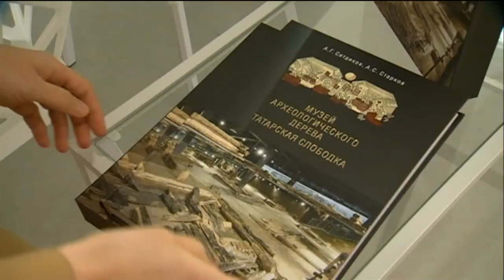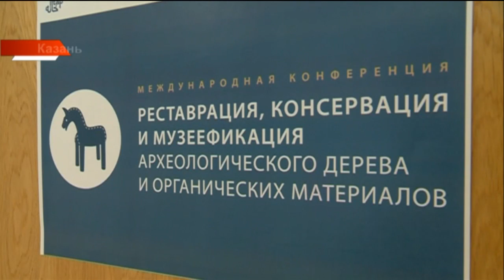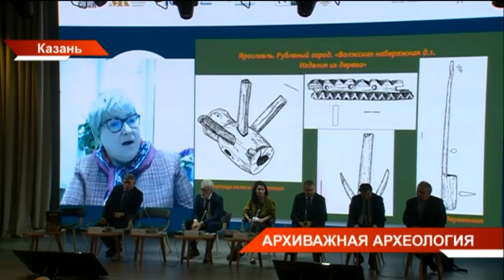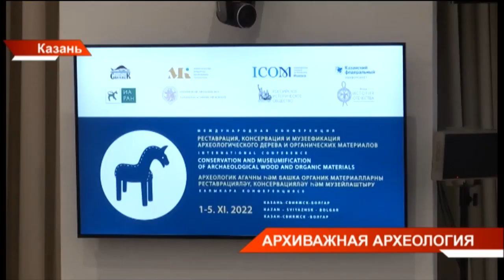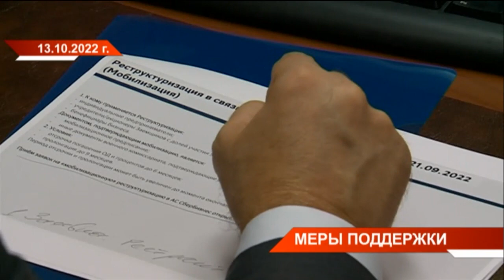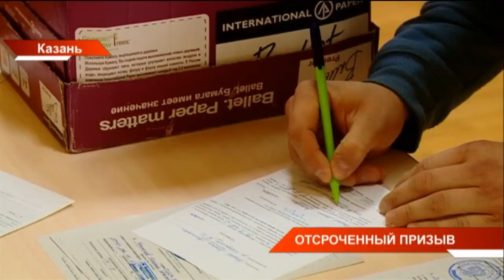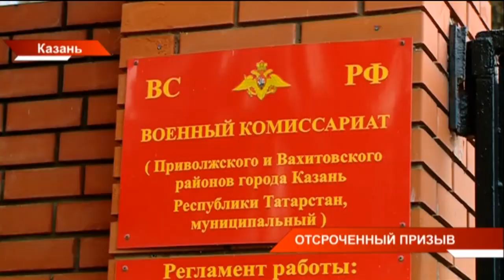Новости Татарстана от 01/11/22 - ТНВ